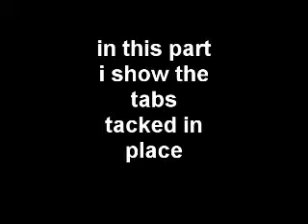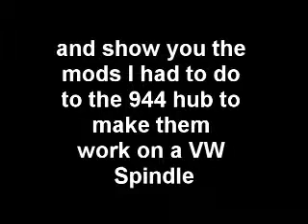Vw squareback brembo upgrade part 2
part 2 of my brembo upgrade on my squareback